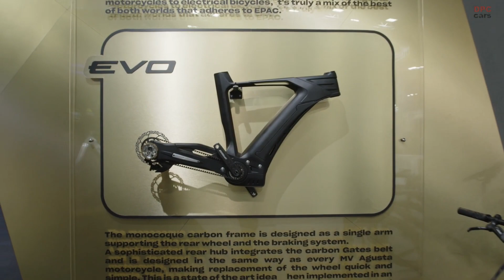2022 MV AGUSTA Stand at Eicma 2021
MV Agusta’s presence at EICMA comes as no surprise, the company - despite its size relative to the likes of Yamaha, Honda and Ducati - often proving one of the biggest attractions with its premium exotica models.